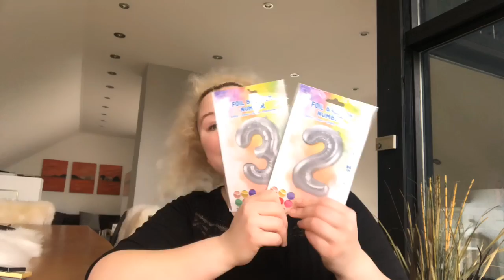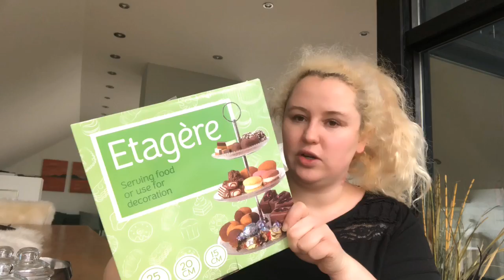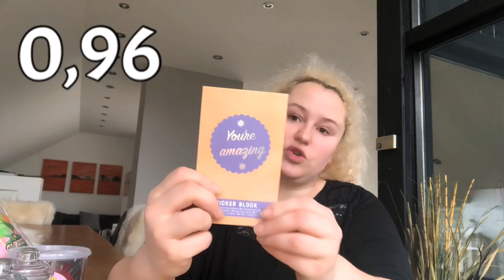Völlig ausgerastet 💰😱 XXL Action Haul April 2019 | deutsch | Testitasty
Schön das ihr wieder eingeschaltet habt ...Heute hab ich mal einen großen Action Haul für euch 😍🛍
Wenn euch das Video gefällt zeigt es mir gern mit einem 👍

Meine Kamera

Mein Objektiv

Mein Ringlicht

Meine Softboxen

Mein Hintergrund